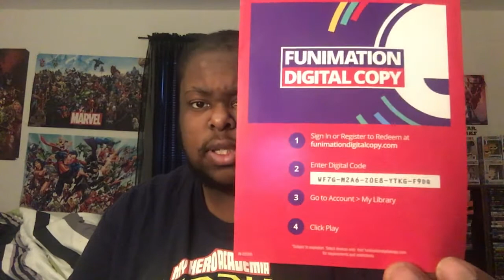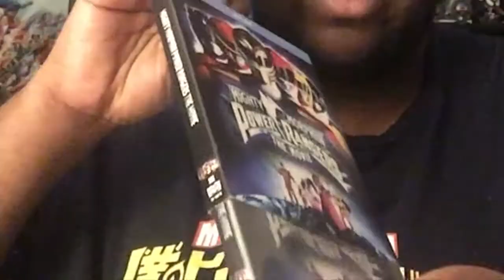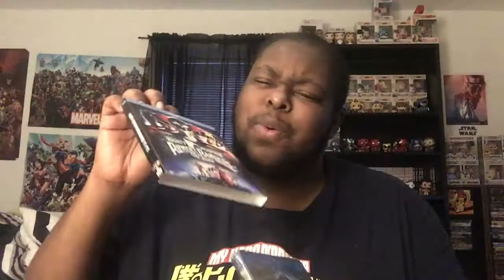Mighty Morphin' Power Rangers: The Movie! (Blu-ray) - Unboxing